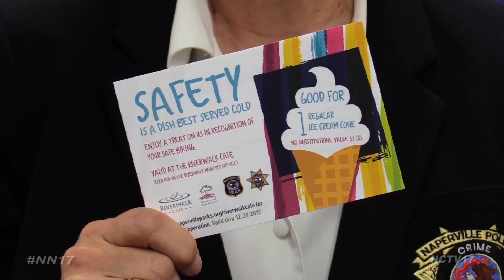Naperville’s Ticket with a Twist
The Naperville Police Department, along with the Naperville Park District Police want to give you a ticket with a twist.

“For the fourth consecutive summer in a row, we have our Citations for Safe Biking and what the whole initiative is about is it’s an educational program to reward safe bicyclists in our town,” said Crime Prevention Specialist with the Naperville Police Department, Mary Browning.

Kids and adults exhibiting these good habits can earn a ticket redeemable for one free ice cream cone at the Riverwalk Café, located near Rotary Hill.

The police department is hoping to give out 1,000 safe biking citations this summer.

A tip from Browning, you must be wearing a helmet to receive one of these sweet citations.